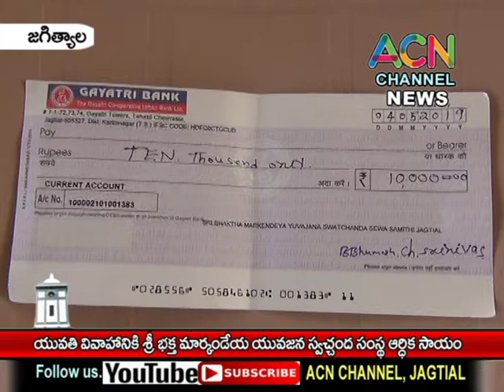జగిత్యాల : యువతి వివాహానికి శ్రీ భక్త మార్కండేయ యువజన స్వచ్చంద సంస్థ ఆర్ధిక సహాయం